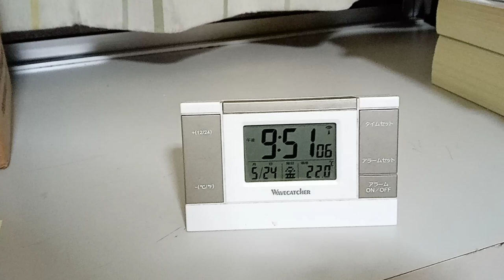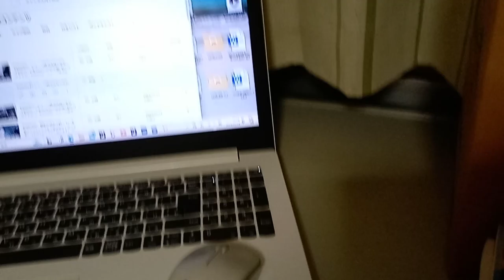KVID2835全スポーツ業界の方達と議員の方達とまとも側のマスコミの人達へ皇室の方達も出来たらシューワ株式会社関係の所動画を見て下さい文仁様が状況を見て「そこにいたら無理だ」と言っていた事が解ります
下記のワードをYouTubeの検索欄に貼り付けて下さい。
KVID2832、シューワ株式会社の支払いの私への不払いや違法行為１。説明欄に続きの動画の検索ワードが有ります。
KVID2833、シューワ株式会社の支払いの私への不払いや違法行為２。説明欄に続きの動画の検索ワードが有ります。
KVID2834、シューワ株式会社の支払いの私への不払いや違法行為3説明欄に続きの動画の検索ワードが有ります。重要